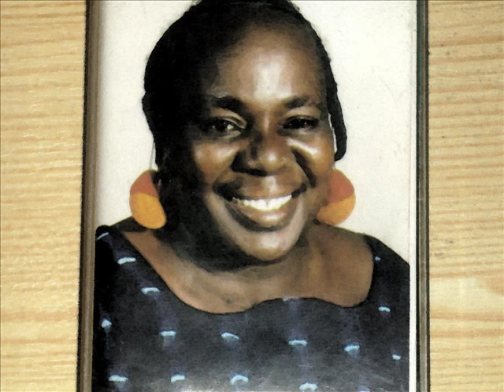Kadja Tangara "Bara" 1991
Modern Malian music beautifully sung by the gorgeously voiced Kadja and her four girls. Basically ethnic instrumentation with the addition of guitar and keyboards make for some really rhythmic music, mind you, having the arrangements made by non other than Boncana Maiga certainly helps. BEAUTIFUL ALBUM.